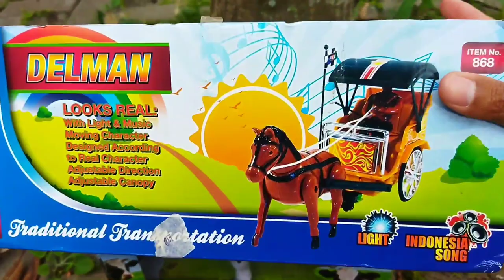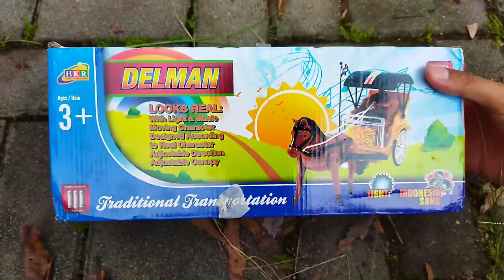Menemukan sapi lucu sapi warna warni | Unboxing mainan sapi dan kuda delman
Menemukan sapi lucu sapi warna warni,
unboxing mainan sapi dan kuda delman,